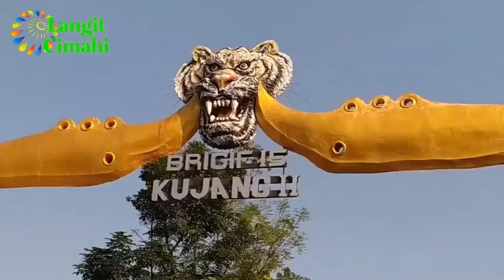Kawasan Brigif Diserbu Pengunjung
Kawasan Brigif kembali ramai diserbu oleh para pengunjungnya pada hari minggu pagi 5/6/2020. Kawasan Brigif adalah salah satu tempat favorit warga Kota Cimahi untuk belanja, berolahraga dan berlibur.